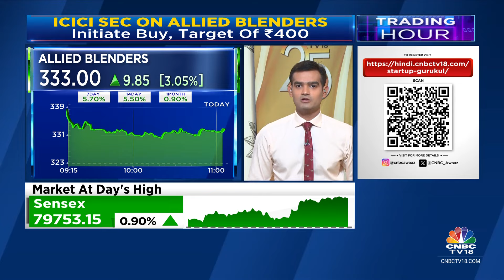Allied Blenders Gains As ICICI Sec Initiates Coverage On The Stock With A Buy Rating Target Of ₹400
Stocks In News | Allied Blenders gains as ICICI Securities initiates coverage on the stock with a buy rating and a target of Rs 400. Believes the company is well positioned to capture premiumisation trend in the alco-beverage industry.

n18oc_business